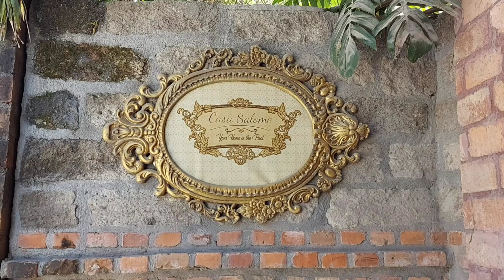CASA SALOME "YOUR HOME IN THE PAST" | STAYCATION @ PAMPANGA